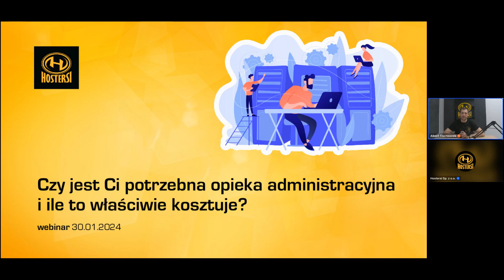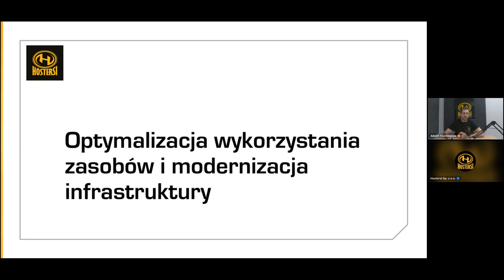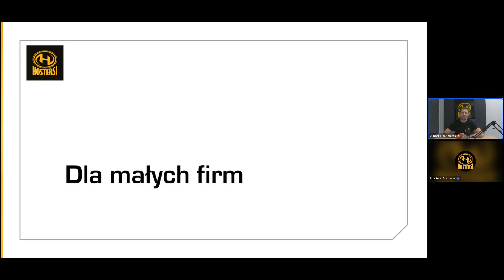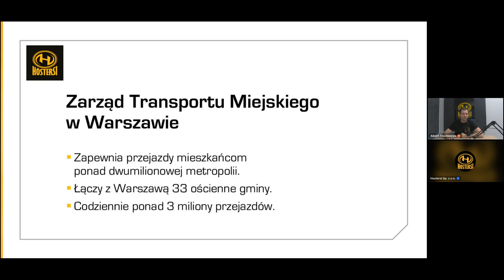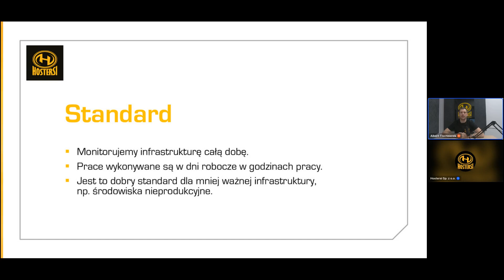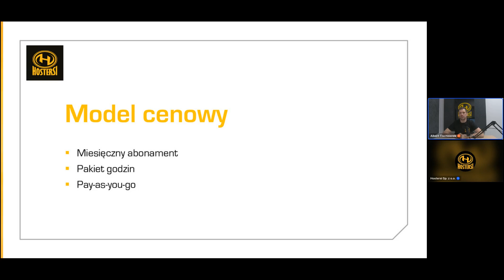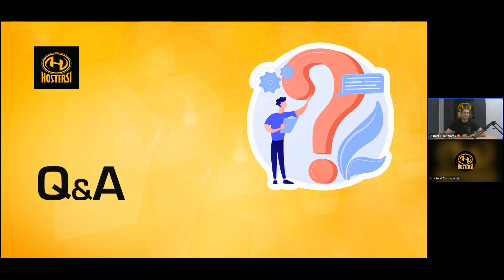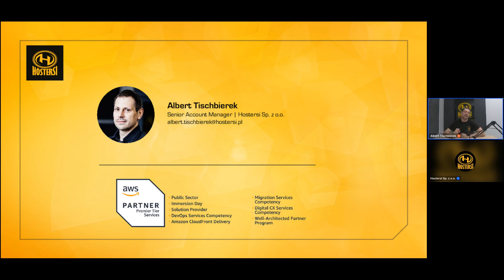Nagranie webinaru: "Czy jest ci potrzebna opieka administracyjna i ile to wlłściwie kosztuje ?"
"„Czy jest Ci potrzebna opieka administracyjna i ile to właściwie kosztuje?” to webinar w ramach którego Albert Tischbierek opowiada o modelu który pozwala nam na skuteczny, całodobowy monitoring infrastruktur naszych Klientów, mówi też o procesach dzięki którym 78% zgłoszeń rozwiązuje nasza pierwsza linia wsparcia, a także o bezpieczeństwie danych i realnych korzyściach, które opieka administracyjna może dać Twojej organizacji.
Webinar, podobnie jak nasza usługa opieki, kierowany jest do wszystkich, niezależnie od wielkości organizacji, którą reprezentują. Zapraszamy!

👉 Agenda:
✅ Na czym polega opieka administracyjna w modelu 24/7?
✅ Kluczowe zadania i odpowiedzialności w ramach opieki administracyjnej
✅ Outsourcing zarządzania infrastrukturą IT a bezpieczeństwo danych
✅ Jak rozpoznać, czy Twoja firma potrzebuje wsparcia administracyjnego?
✅ Case studies
✅ Modele cenowe i umowy
✅ QA